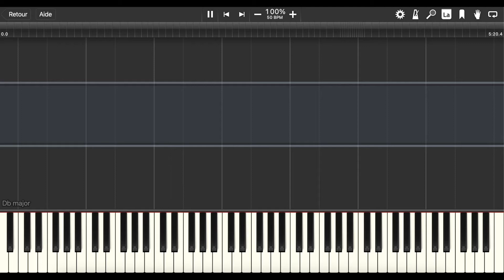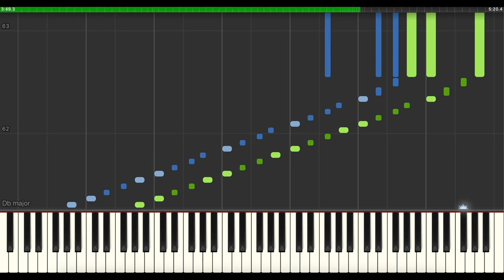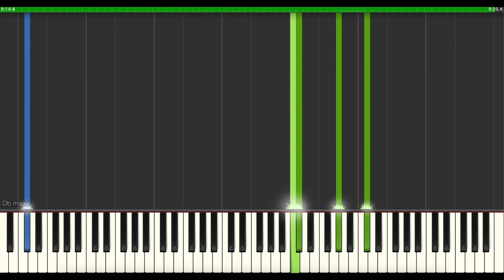Nocturne in D-Flat Major "un rêve" - Eric Christian (Synthesia Tutorial)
Titre : Nocturne in D-Flat Major "un rêve"
Compositeur : Eric Christian